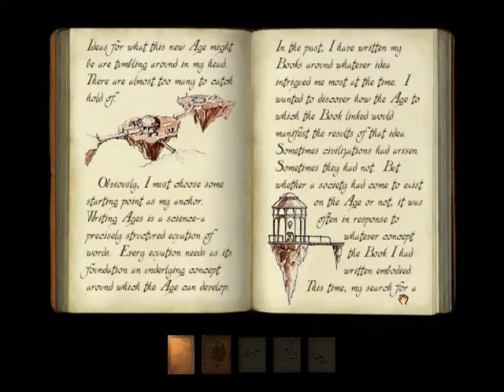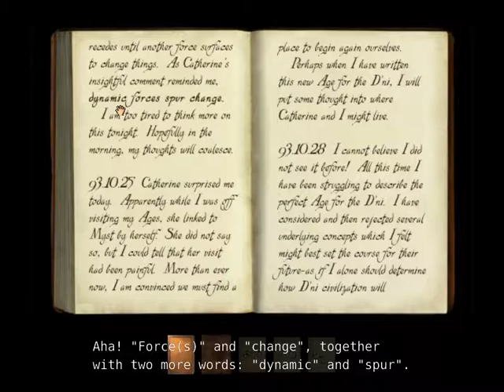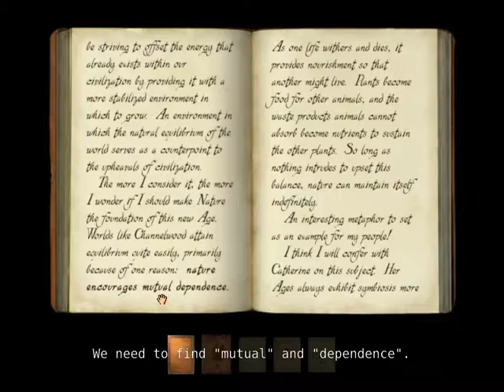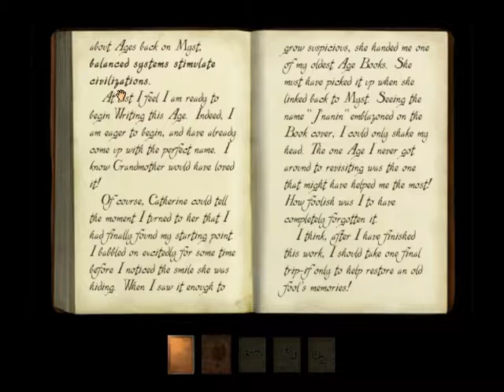PC - Myst III: Exile (Part 4 - Narayan)